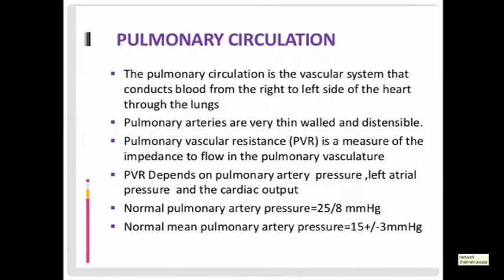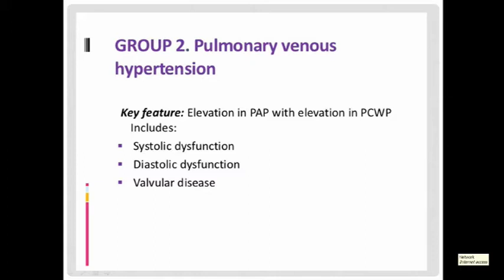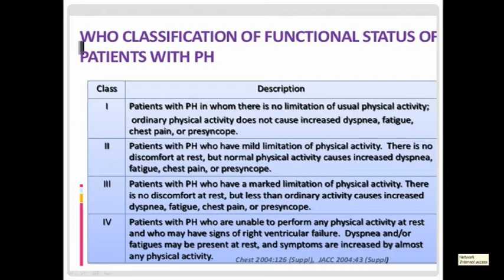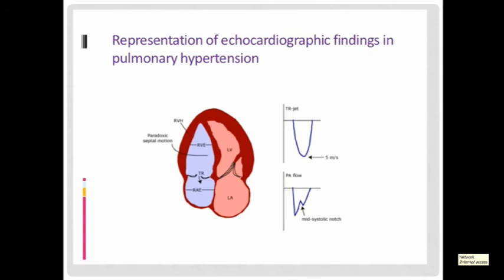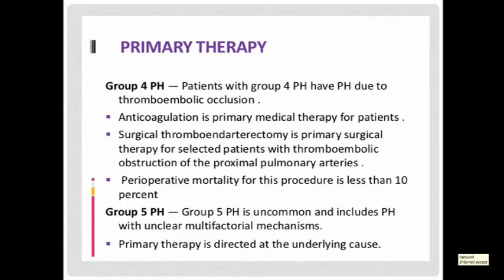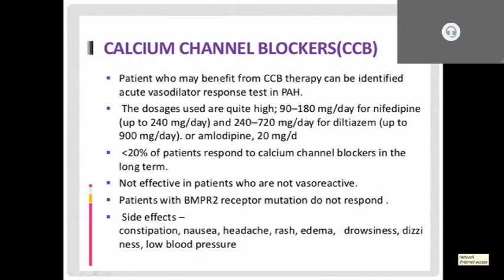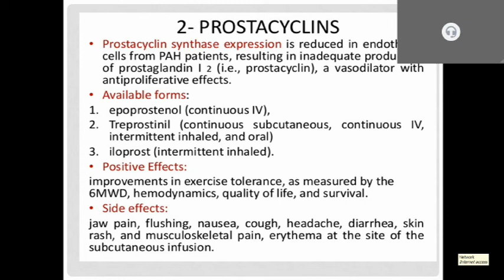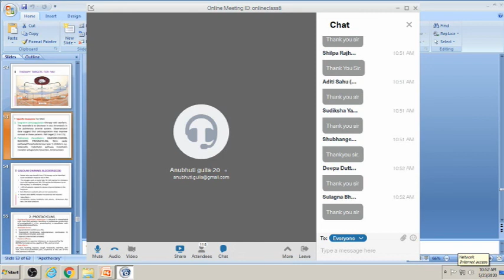PULMONARY HYPERTENSION By Dr Nitin Sharma General Medicine